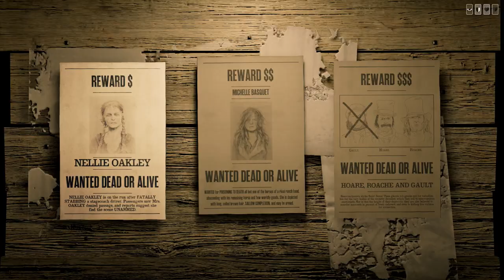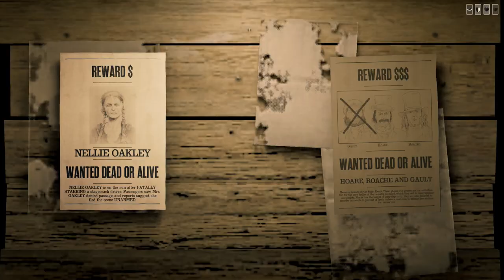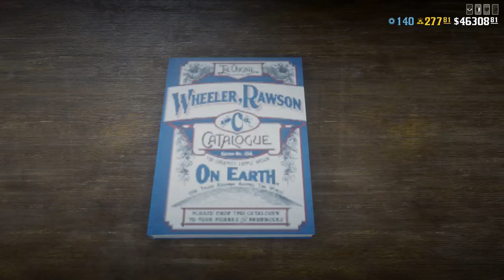Teaching How To Bounty Hunt With My Sister - RED DEAD ONLINE